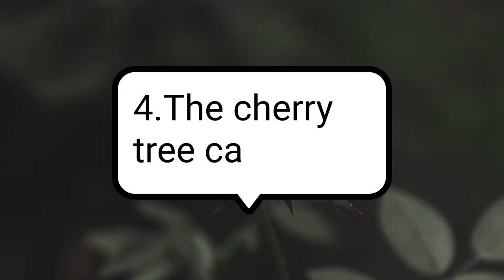TOP 10 CAFE"S IN LUCKNOW 😍😍1 May 2022